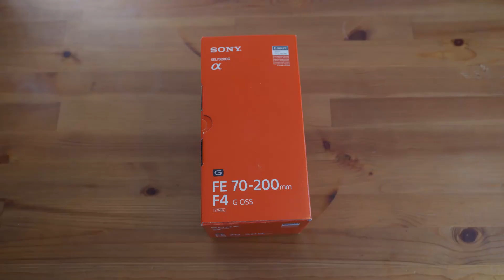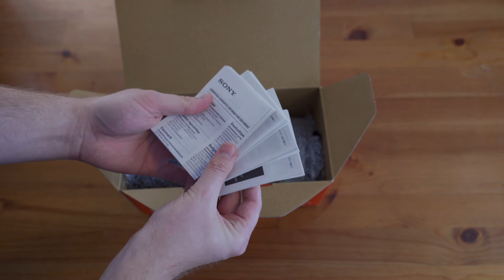Mivan a dobozban? Sony FE 70-200 mm F4 G OSS unboxing és bemutató!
Sziasztok!
Ebben a videóban a Sony FE 70-200 mm F4 G OSS SEL70200G objektív kicsomagolását, és külső bemutatóját nézhetitek meg.
Ez a videó nem az objektív tesztje, az majd csak később várható.